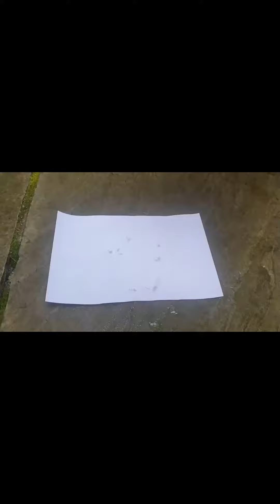COOL S - a cursed tale - what does it mean?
You know Cool S? Sure you do. That thing we all used to doodle. Some of us still do.
Are you sure you really want to know?
To find out more about this cursed sigil please and buy my book 'Cool S' IF YOU DARE!

Huge thanks to Gabriel Brammer for camera work and brainstorming for this here little trailer.
Horrible music by me.

Massive gratitude to everyone who supports indie authors!